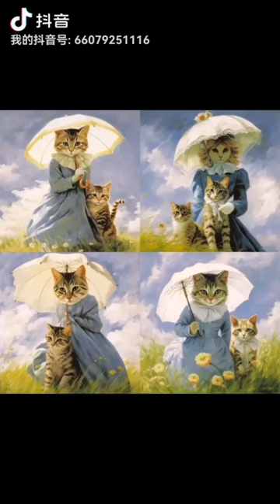midjourney撸猫记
🐱Susan Herbert，爱猫如命的画家
🎨独具匠心，用绘画将猫猫代入名画
🖼️作品精美，成为爱猫人士的收藏对象